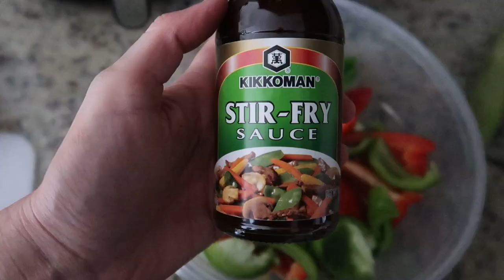FIZEMOS A VACINA NOS ESTADOS UNIDOS - Lares e Lugares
Finalmente chegou a hora da tão sonhada vacina!! Nós quatro fizemos em Walmarts assim que chegamos em Orlando, nos Estados Unidos, depois de uma temporada no Brasil.